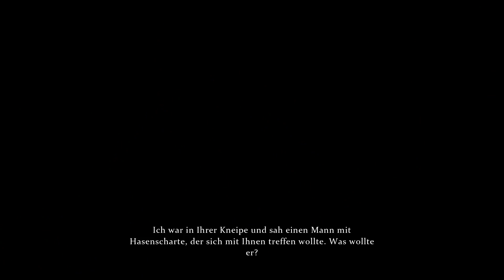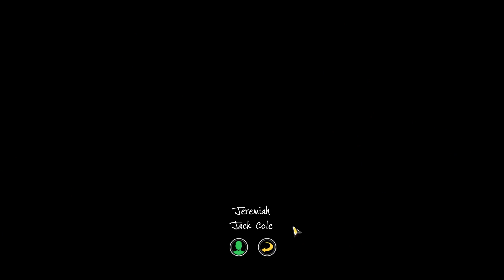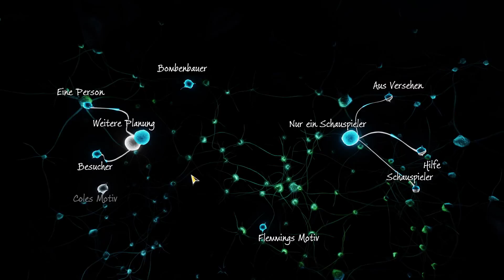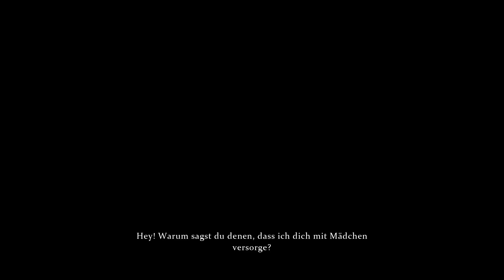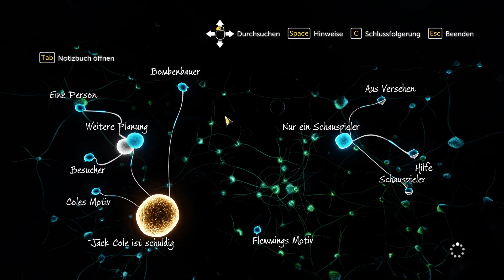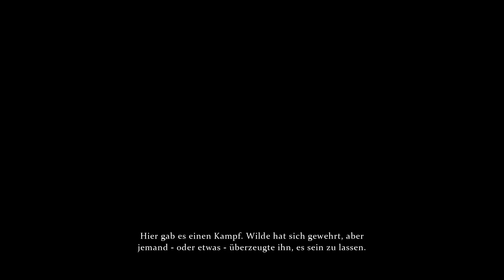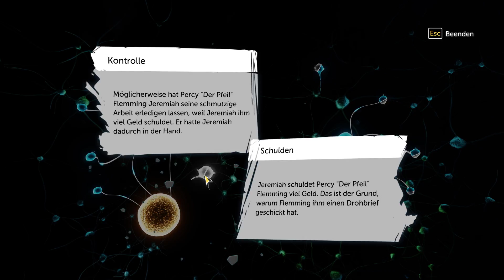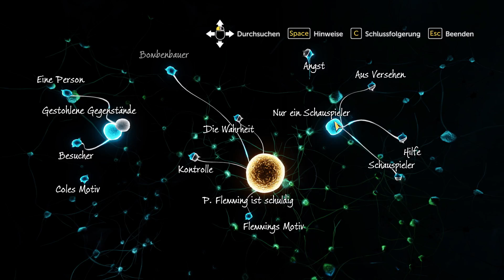Unschuldig? | Sherlock Holmes: The Devil's Daughter #8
Ist er vielleicht selbst ein Opfer gewesen?